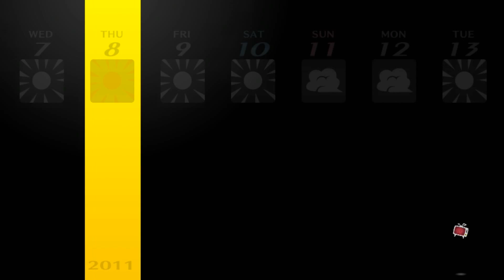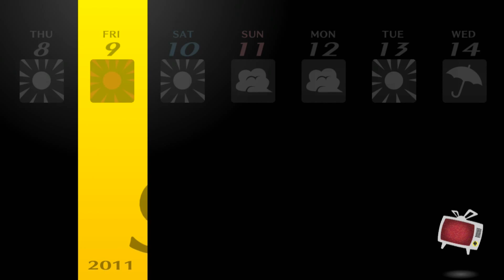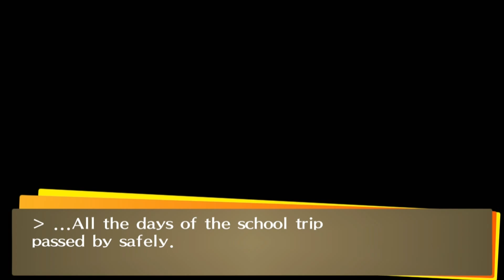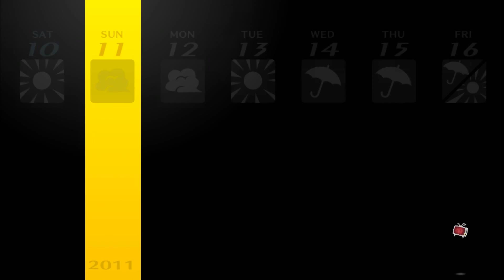Let's Play: Persona 4 Golden Part 25 - Gekkoukan Field Trip - PS Vita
09/08 - 09/13

One of my favorite times of Persona 4: going on the field trip to Gekkoukan High School and Tatsumi Port Island. Oh, and the King's Game.

Captured from a PlayStation TV and deinterlaced to 1080p using the XRGB Mini Framemeister